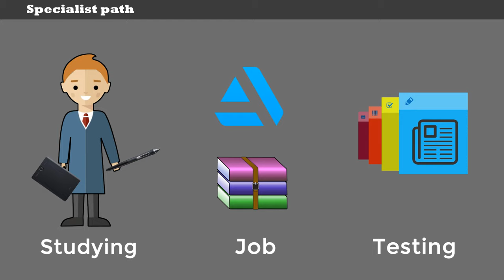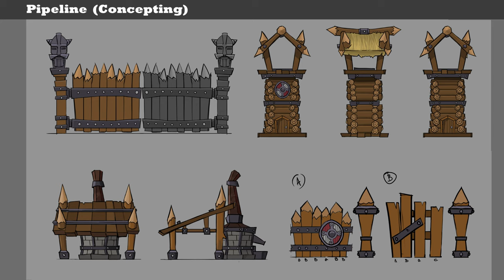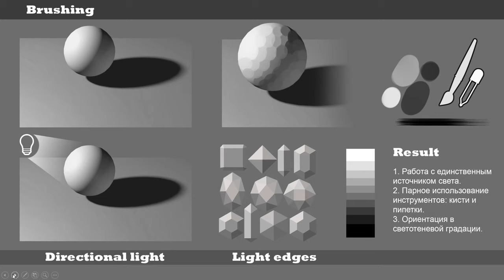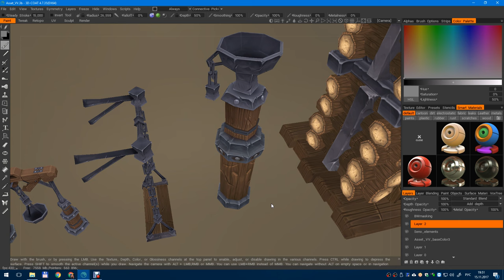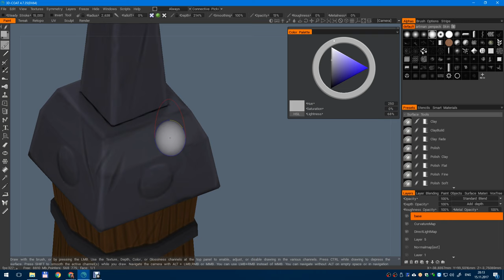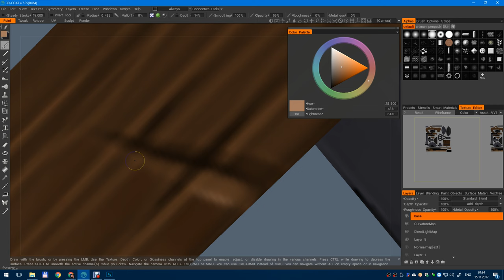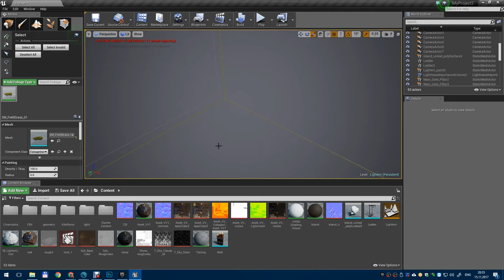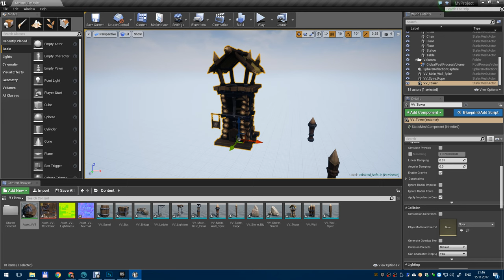Творческая встреча "Hand-Paint техники. Создание моделей для игровой индустрии."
Творческая встреча с Яной Андреевой и Андреем Обламским
О ЧЕМ ПОГОВОРИМ?
- С чего начинать, куда податься новичку?
- Основные требования к моделям в гейм индустрии
- Оптимизация моделей для использования в игровых движках
- Подготовка к текстурированию
- Особенности hand painted техник
- Smart материалы в 3d-coat
И самая красочная часть встречи: на примере готового ассета мы разберем полный пайплайн создания пропсов для локации игры.